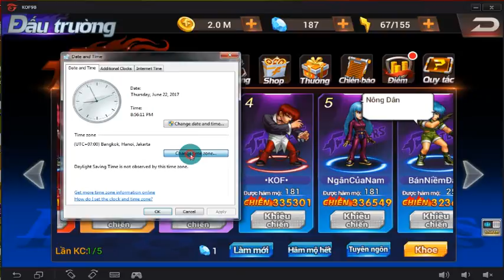Kiếm thêm 20kc mà khó quá - Top 20 ơi T_T